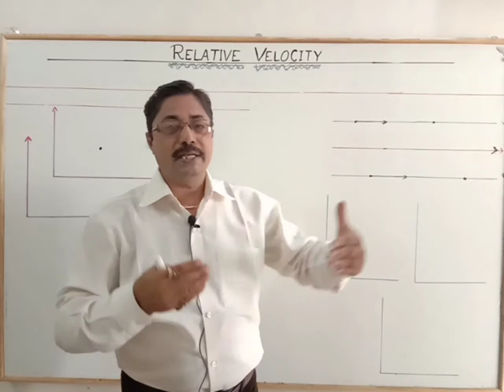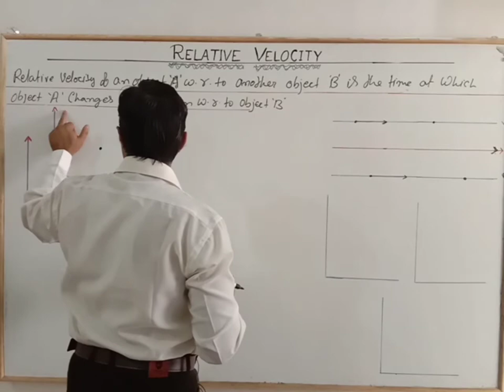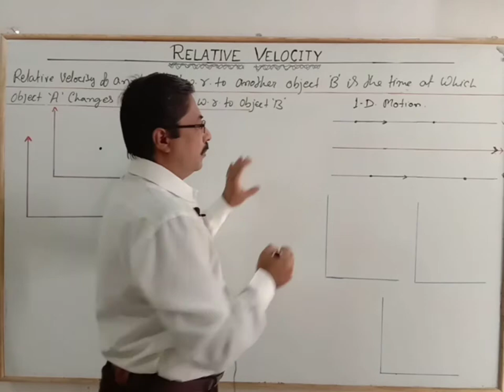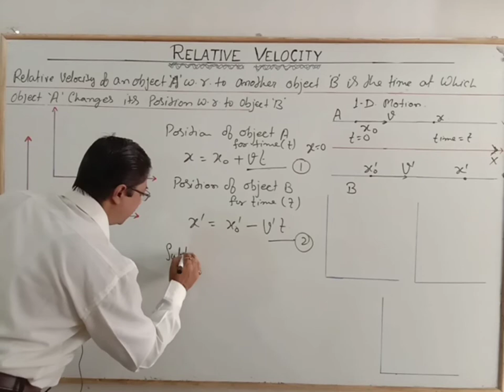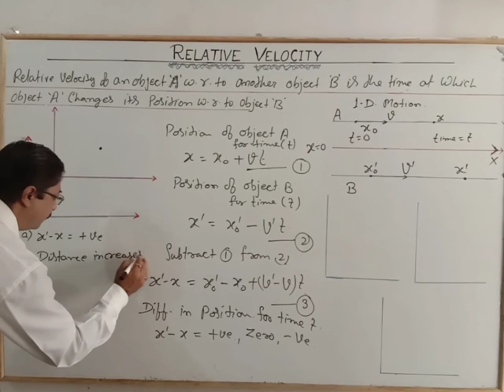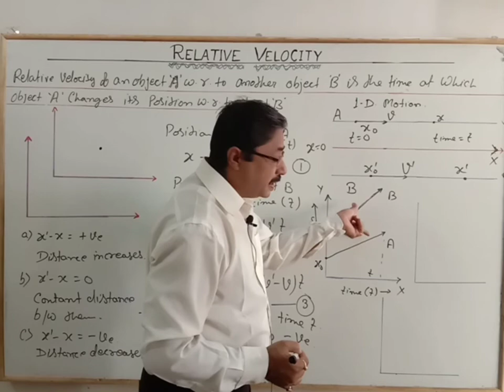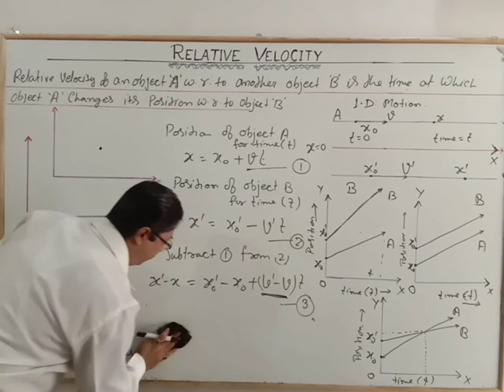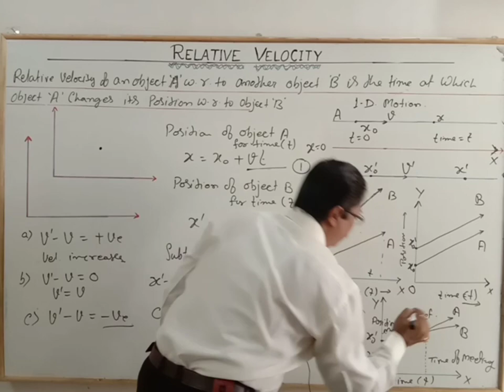PART-1 196th VIDEO BY SHREE PRAVEEN JEE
RELATIVE_VELOCITY_IN_ONE_DIMENSION_PART-1 196th VIDEO BY SHREE PRAVEEN JEE